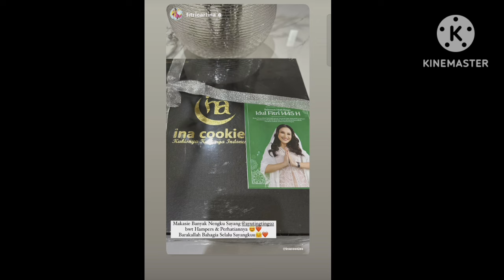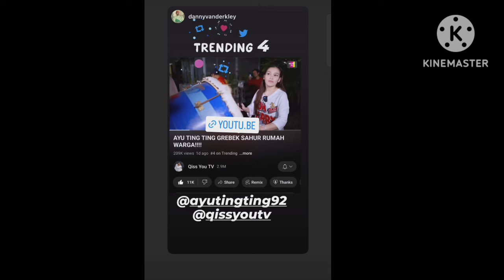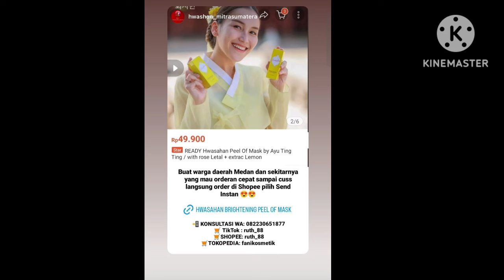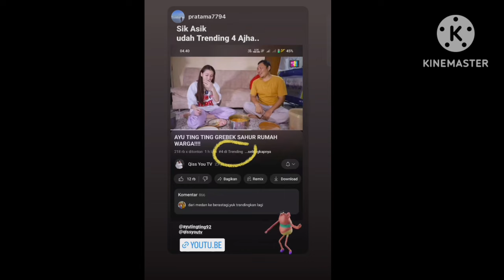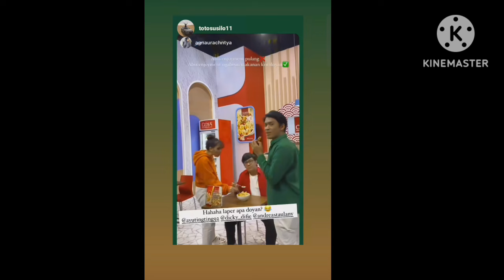KABAR STORY TERBARU AYUTT HARI INI. TERNYATA AYUTT BERTEMU DENGAN......COBA LIHAT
ayutt fardana muhmmadfardana masdana HilyaTV KABAR STORY TERBARU AYUTT HARI INI. TERNYATA AYUTT BERTEMU DENGAN.